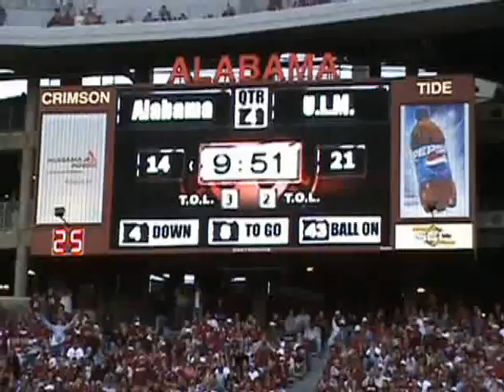ULM Warhawks Defeat Alabama Crimson Tide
ULM Warhawks defeated Alabama Crimson Tide 21-14 in 2007. Recommended that you watch in High Definition.